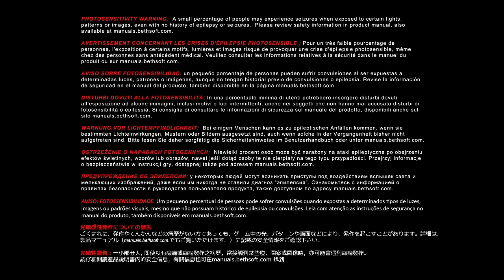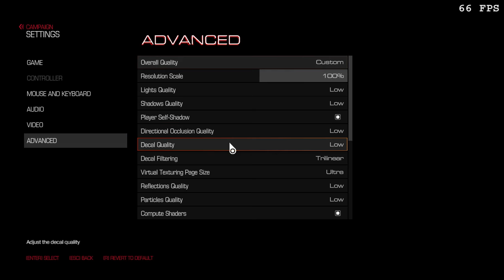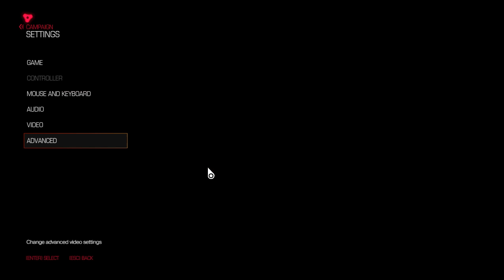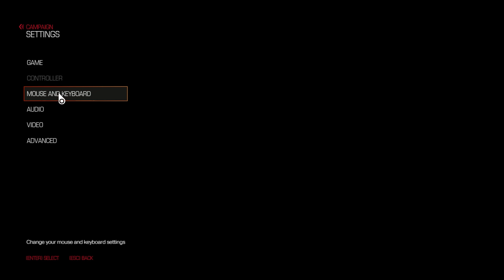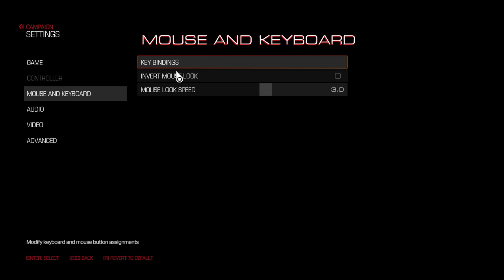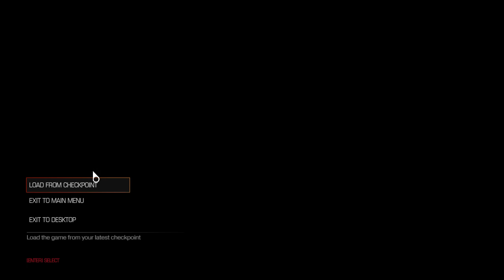Gwee Vs DOOM (2016) - Campaign Ultra-Violence Hard-Mode Any % Pt. 2 (Twitch Archive)